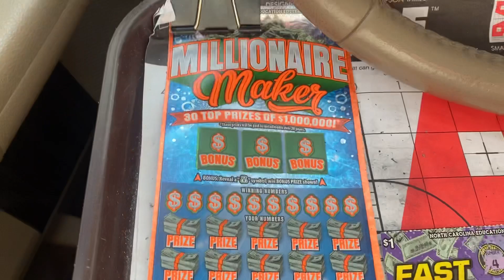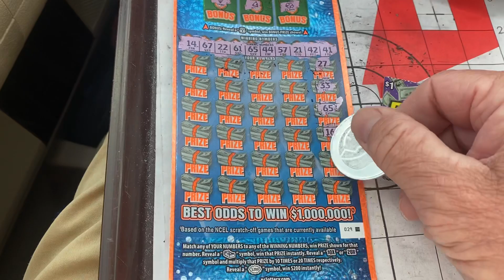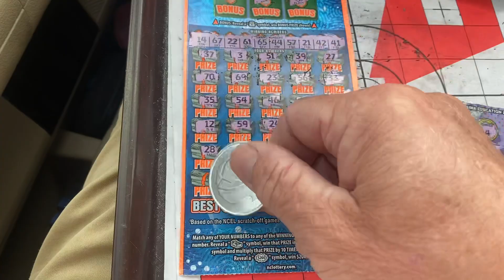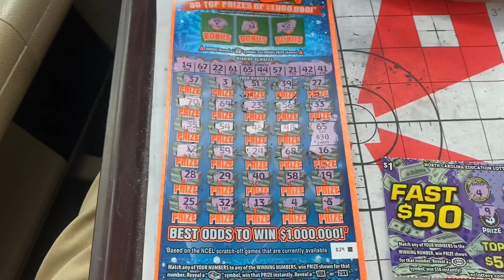DING DING DING SPLIT WITH ROCCO AND MY MILLIONAIRE MAKER 🤑GOOD TUESDAY MORNING